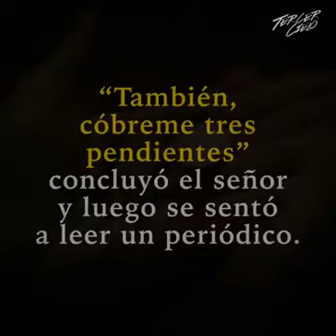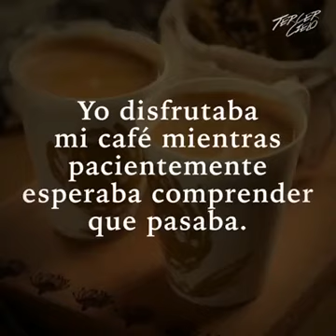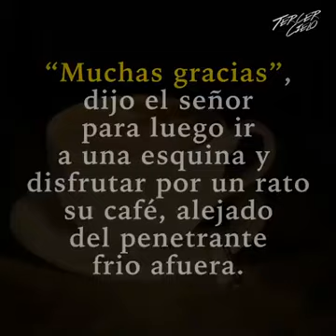Un cafe pendiente